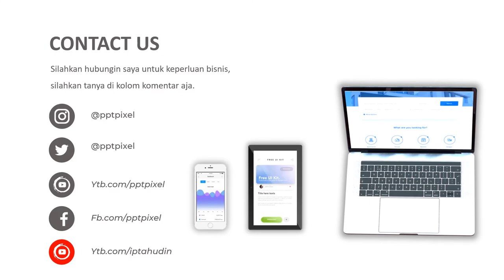JASA PEMBUATAN VIDEO ANIMASI IKLAN KEUANGAN, LEMBAGA KEUANGAN, MANAJEMEN KEUANGAN, EKONOMI